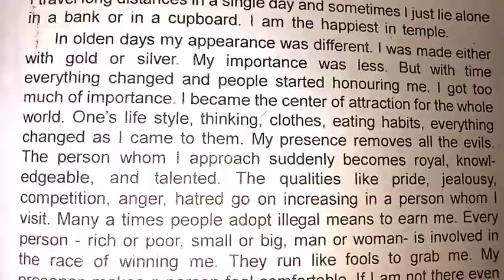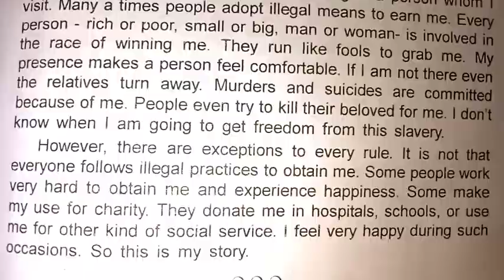English essay- Autobiography of Rupee 👍